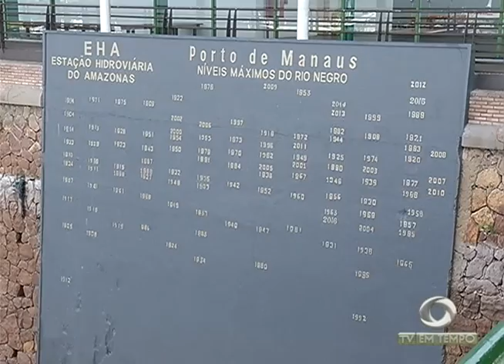Vazante muda a Paisagem e Dificulta a vida das Famílias que moram no Lago do Aleixo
01º BLOCO JORNAL 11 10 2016 - Vazante muda a Paisagem e Dificulta a vida das Famílias que moram no Lago do Aleixo